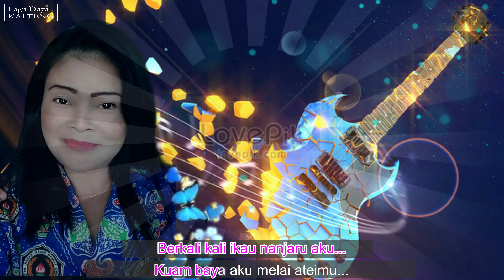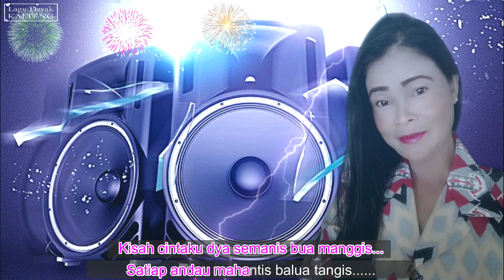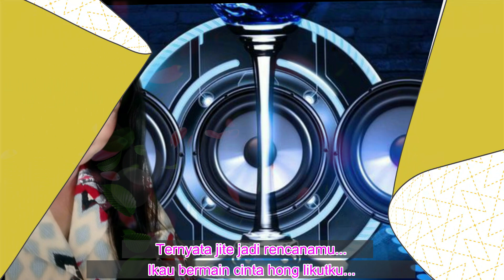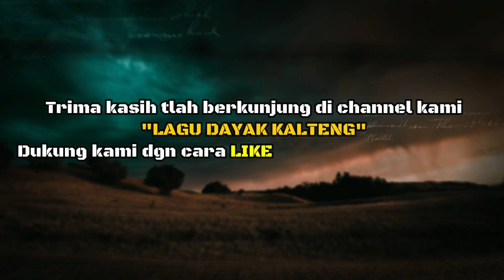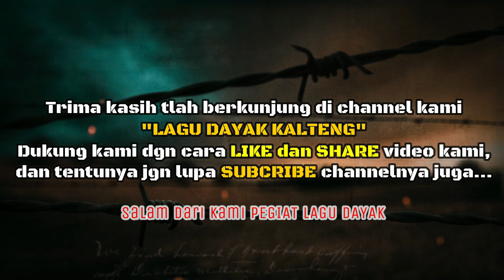Lagu Dayak Kalteng 2020 "TASAYAT SAMBILU" Voc : Audy Triyetie,Cipt : Audy Triyetie/Junie Yansen.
Lagu dayak kalteng terbaru thn 2020...
Remix dayak terbaru tahun 2020...

Vocalis           : AUDY TRIYETIE.
Ciptaan           : AUDY TRIYETIE/JUNIE YANSEN.
Aransemen    : WEWEN (Dhumbaz)
Mix/mastering : MAY SEILLA STUDIO.
Produser            : FERY CORNELIUS..
Editing/Creator : FERY CORNELIUS..
Support by         : Chanel LAGU DAYAK dan ANUGERAH SOUND SYSTEM..
Pimpinan           : FERY CORNELIUS.
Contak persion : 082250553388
Atas nama         : FERY/AKAU..